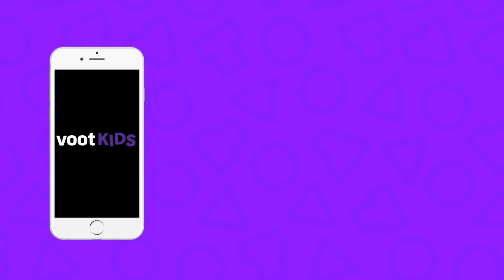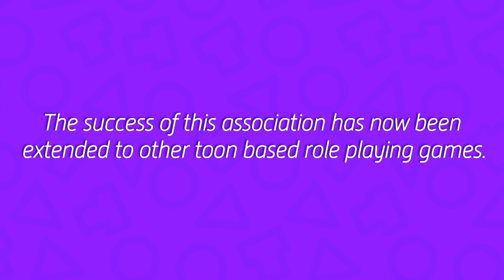Voot Kids - In-Game Branding - Awards AV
Voot Kids is a mobile-first video on demand platform, part of Viacom 18 Digital Ventures, the digital arm of Viacom 18 - one of the country’s largest growing media networks offering on-demand TV.

A viewer can choose to watch toons in English and Hindi or download the Android App or